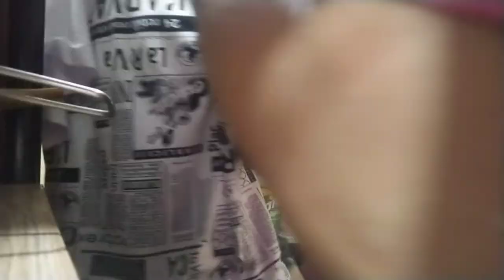Pa blessing sa bahay ni Maytimang at ng aming Boarding house mga boss,🥰🤗❤️